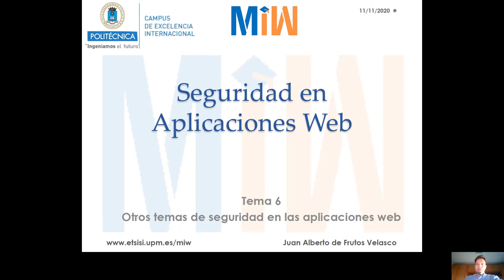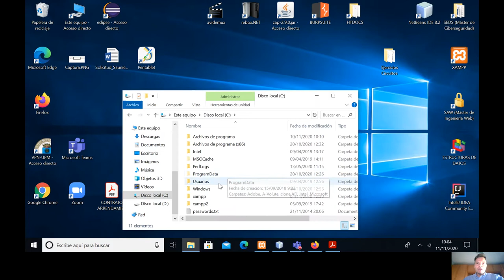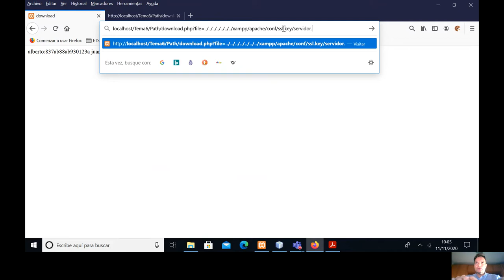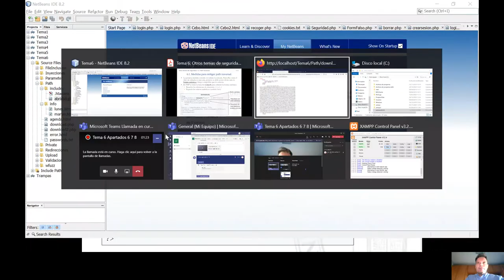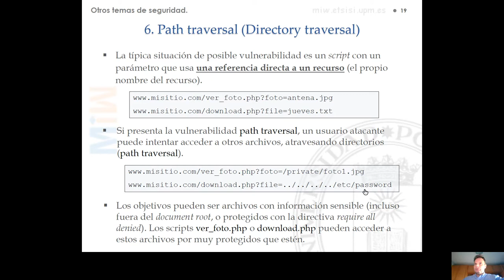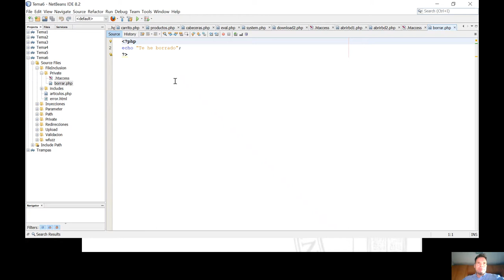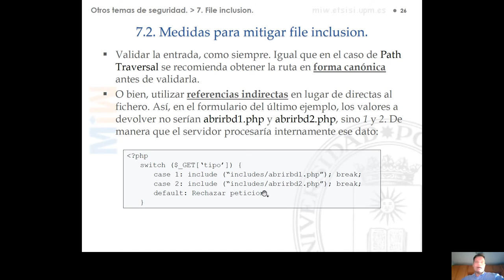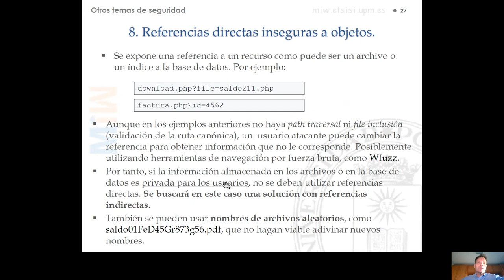Tema 6 OTROS TEMAS DE SEGURIDAD EN APLICACIONES WEB Apartados 6 7 8